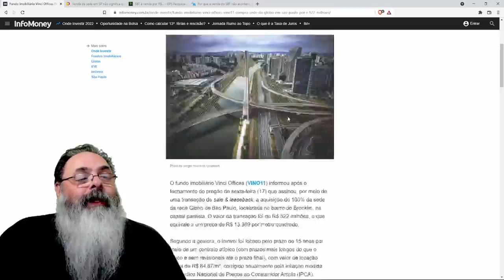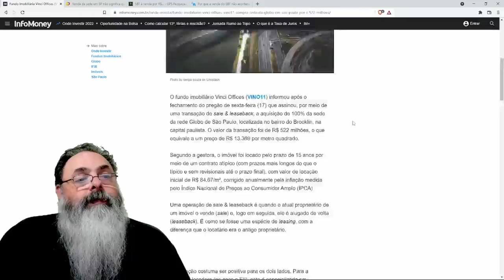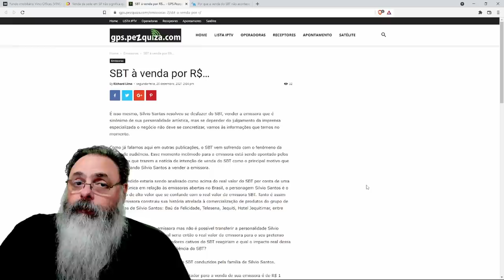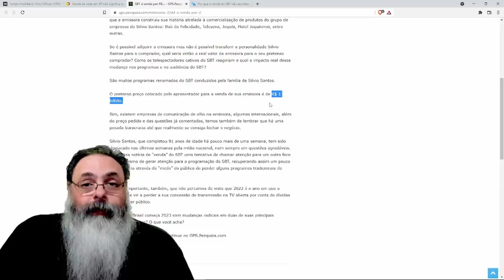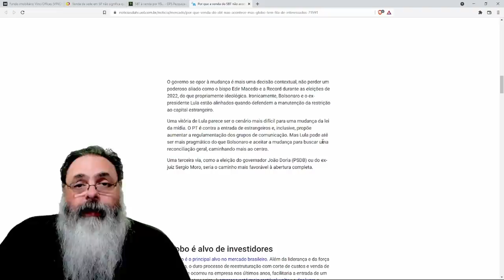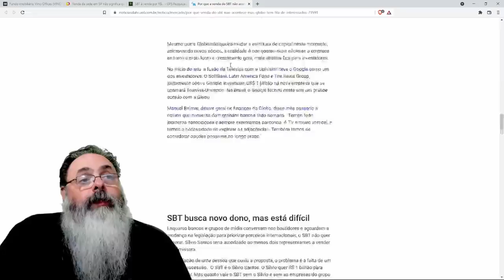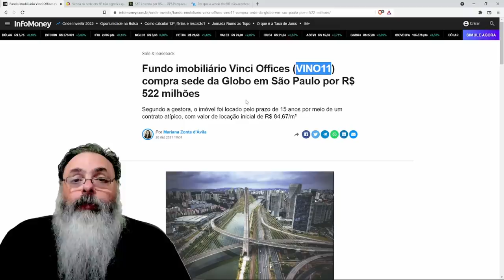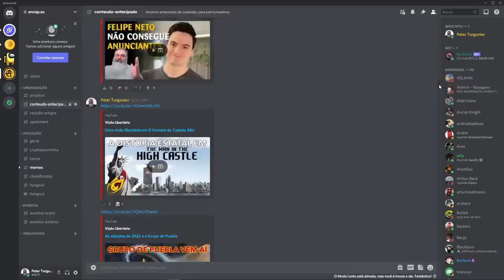Globo vendeu sede de São Paulo porque está falindo?